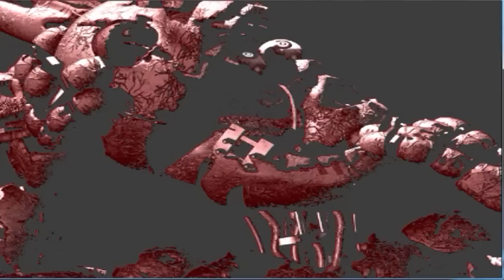Five Nights at Freddy's 4: Troll Edition | Good Ending (Fan Game)